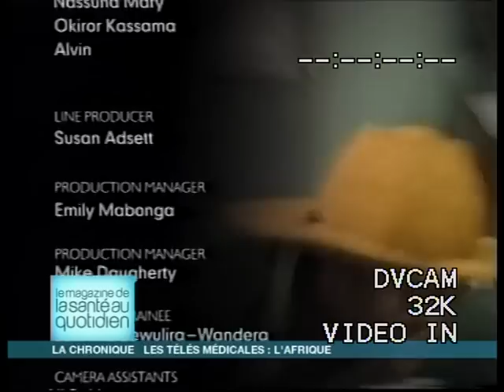Le Magazine carnet de santé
Carnet de santé is a tv show broadcasted in  the Congo the Democratic Republic.
Launched in August 2000, this tv show on Health Promotion have been helping many people spread the whole country even in countries around to improve their knowledges and change healththreaten behaviours.